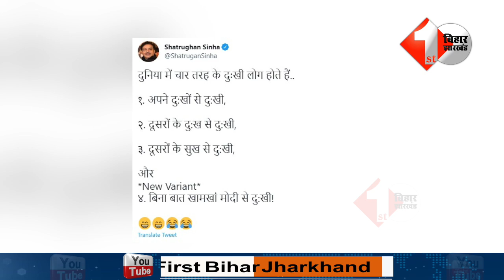PM Modi से नजदीकियों पर बोले Shatrughan Sinha, बताया क्यों कि थी तारीफ | First Bihar Jharkhand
1. Nitish की पुलिस ने बरसाई लाठी तो Tejashwi ने बांटा जख्मी अभ्यर्थियों का दर्द, देखिये क्या कहा